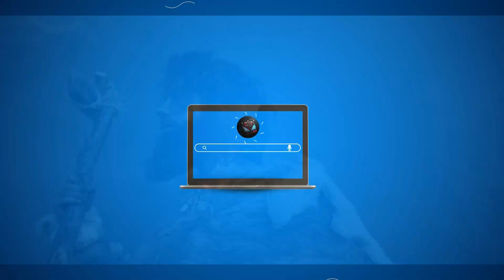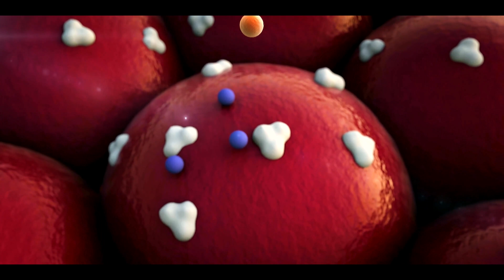TADINA BAKMADAN NASIL BİLİYORUZ ? Yiyeceklerin Tatları Atalarımızdan Bize Miras Kalmış Olabilir mi ?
Bu özel videoda, 'Lezzetin Genetik Sırrı: Atalarımızdan Kalan Tat Mirası'na derinlemesine bir dalış yapıyoruz. Nasıl oluyor da bazı tatları hiç denemeden önceden bilebiliyoruz? Genetik kodlarımız ve atalarımızın deneyimleri, günümüzdeki tat algımızı nasıl şekillendiriyor? İnsan tat duyusunun evrimini, genetik çeşitliliğin tat tercihlerimiz üzerindeki etkisini ve yiyeceklere karşı psikolojik tepkilerimizin arkasındaki genetik mirası keşfedin.

Atalarımızın yiyeceklerle olan ilişkileri, genetik hafızamızda nasıl kodlanıyor ve bu bilgiler nesilden nesile nasıl aktarılıyor? Videomuz, tatlıdan acıya, atalarımızın yiyecek tercihlerinin modern tat algımızı nasıl etkilediğini açıklıyor. Genetik mirasımızın, tat duyusunun ve kişilik özelliklerimizin şekillenmesinde oynadığı rolü anlamak için bize katılın.

Bu video, tat duyusuna ilgi duyan herkes için mükemmel bir kaynak. Bilim meraklıları, gastronomi tutkunları ve genetik bilimiyle ilgilenenler için hazırlanan içeriğimiz, lezzet algımızın arkasındaki bilimsel gerçekleri ortaya koyuyor. 'Lezzetin Genetik Sırrı' videomuz, yemeğe ve tada dair anlayışınızı değiştirecek.